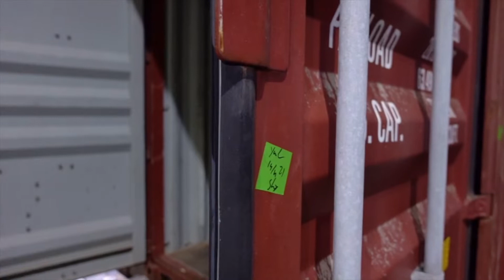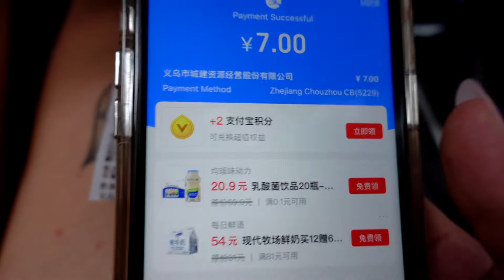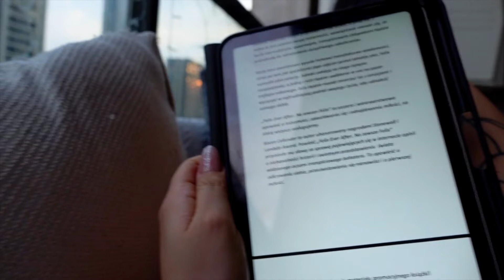WEEKLY VLOG🌺// pakowanie kontenera, czas dla siebie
WROCILAM!
W dzisiejszym filmie zapraszam na film, ktory jest zbiorem filmow z ostatnich 5 miesiecy.
Maya, 27 lat
Studiowałam chiński biznes w języku chińskim Zhejiang Normal University w Jinhua.
Prowadzę swoją firmę import-export w Yiwu.